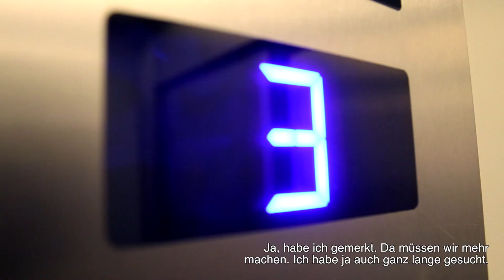Politik unterwegs: Heinrich trifft Candemir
Für die MdB Gabriela Heinrich hat Im Kasten eine "Politik unterwegs"-Serie gedreht und geschnitten. In dieser 3. Folge spricht Heinrich  mit Canan Candemir über das Thema Wohnen.